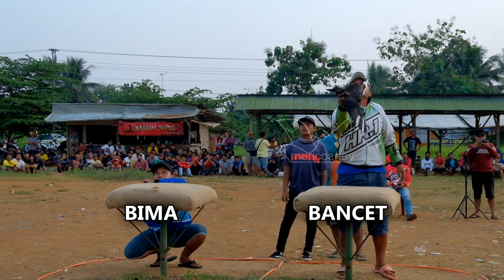6 Gaya Terbang Bancet HR One Yang Menawan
6 Gaya Terbang Bancet HR One Yang Menawan
Merupakan kumpulan beberapa video yang diambil saat Bancet HR mengikuti bebrapa lomba merpati tinggi kolong meja. Lomba dilaksanakan di Lapak Statiran dan Lapak Cibuyut Kecamatan Majenang Kabupaten Cilacap Jawa Tengah